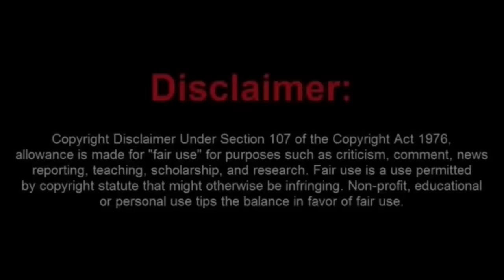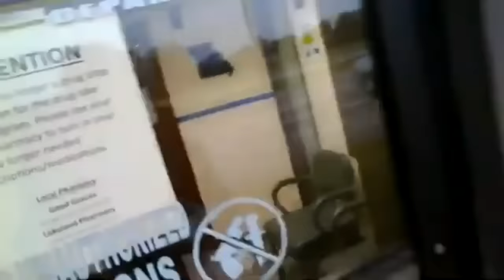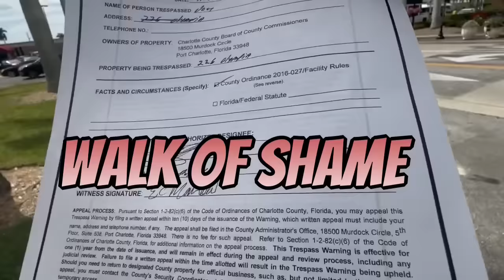Butthurt Frauditor Lucky Laptop News Wants the Cops to Enforce His Feelings